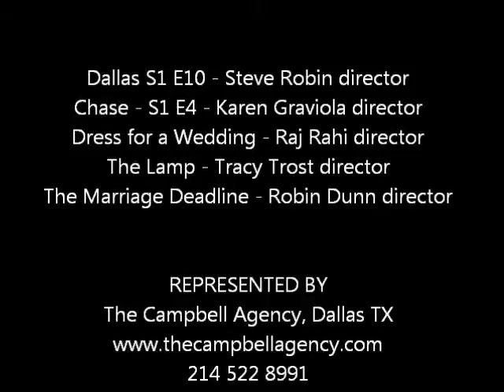Gail Washington | Demo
Clips from various theatrical work performed by Dallas based actor Gail Washington.